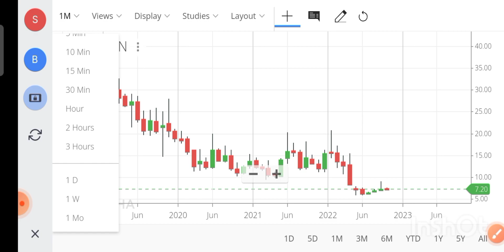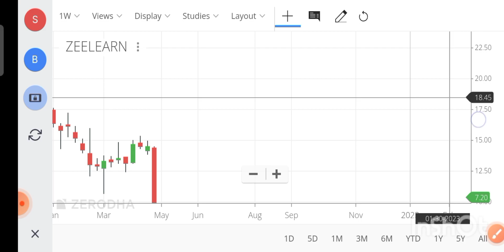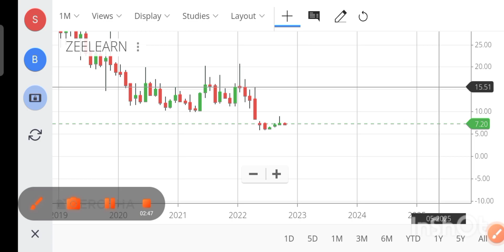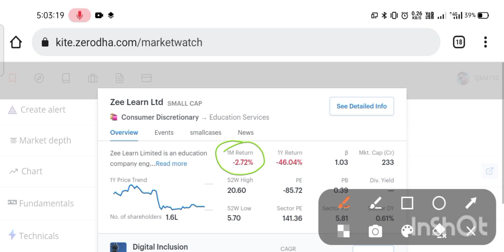zee learn latest news|zee learn share news|zee learn share news today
Hi

Hello dosto is video me maine ZEE LEARN LIMITED share ka target or stoploss btaya h ummid hai ye video aapko bahut pasand aayegi Thank you so much...